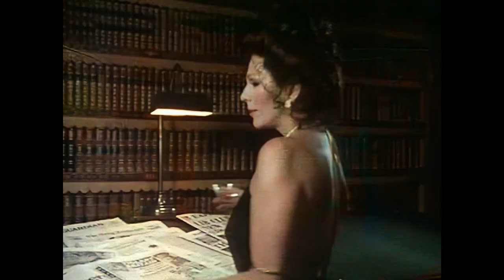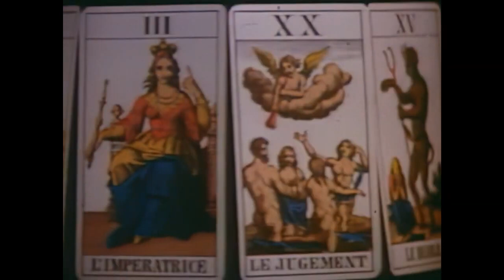Tales of the Unexpected - Season 1, Episode 6 - Neck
Neck

Invited to a weekend house party by Sir Basil Turton and his younger wife Natalia, John Bannister is struck by the lady's infidelity. She tries to undo his pajamas and is plainly having an affair with another guest Major Haddock. Jelks, Sir Basil's loyal butler, has also noticed and when Natalia gets her head stuck in an abstract sculpture, he knows precisely how to cut her down to size.